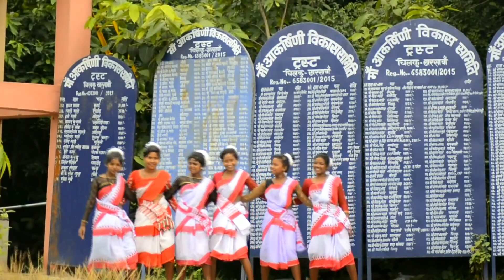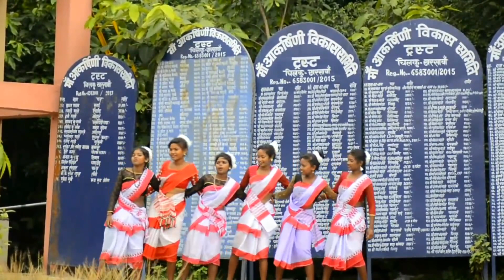New kurmali video 2019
Karmali video 2019